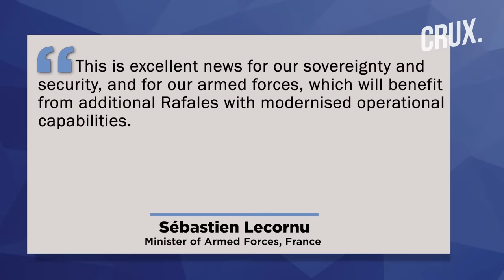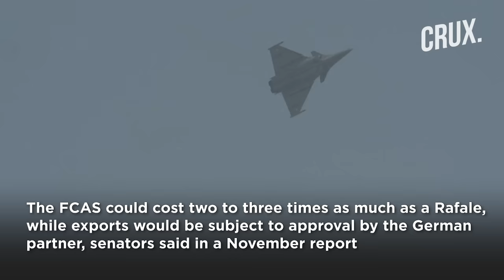France Orders 42 Rafales Worth $5.5B As Attal Retains “Hardline, Controversial” Ministers In Cabinet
France ordered 42 Rafale fighter jets from Dassault Aviation in a deal valued at over US $5.5 billion, the Armed Forces Ministry announced on January 12. The purchase comes as French lawmakers express concerns about the Franco-German project to develop a successor to the Rafale. The Future Combat Air System (FCAS) isn't anticipated to be in service before 2045 or 2050, according to the French Senate's defence committee. Meanwhile, France's new Prime Minister Gabriel Attal, recently unveiled his government with several cabinet members remaining in their posts.

00:00 - INTRODUCTION
1:37 - ADVANCED RAFALE FIGHTER JETS
03:33 - YOUNGEST FRENCH PM TO REVIVE MACRON'S GOVERNMENT?
05:42 - FRENCH FOREIGN MINISTER ARRIVES IN KYIV WITHIN HOURS OF APPOINTMENT

Footage Courtesy: Reuters/AP/AFP

n18oc_world      n18oc_crux